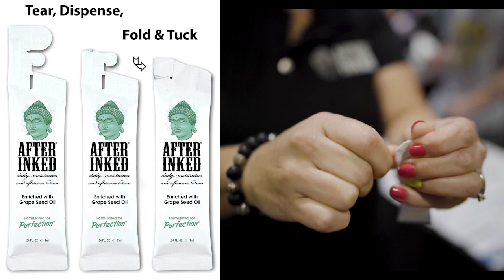After Inked Tattoo Moisturizer